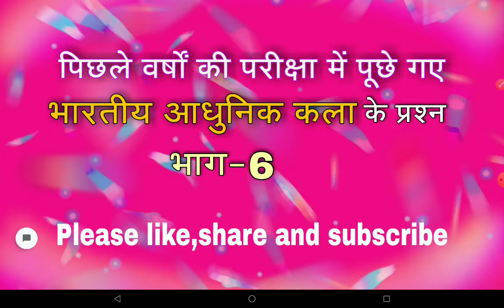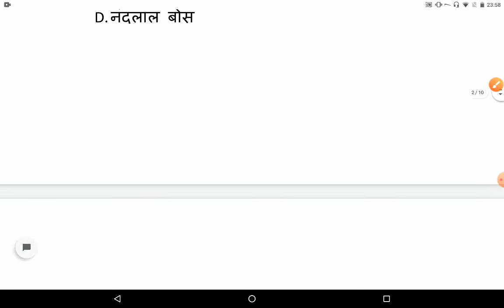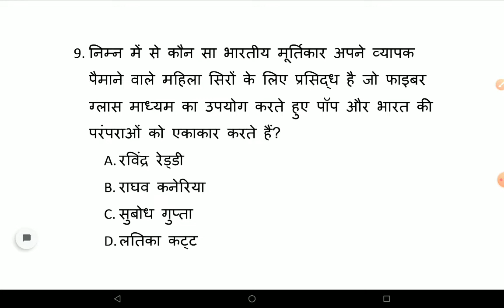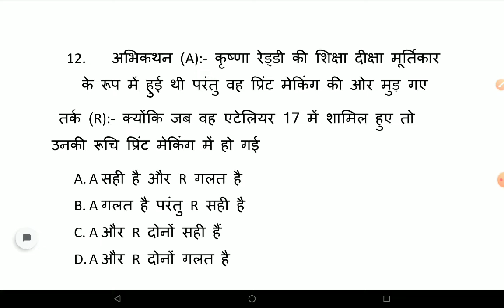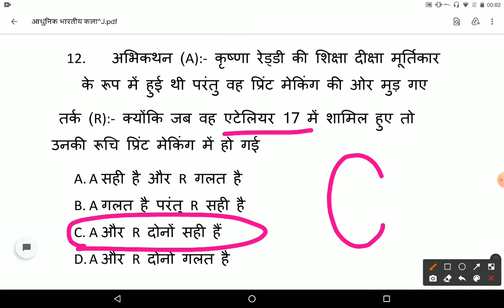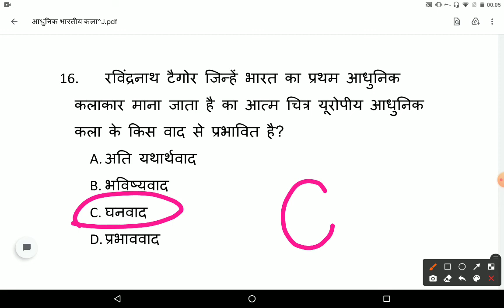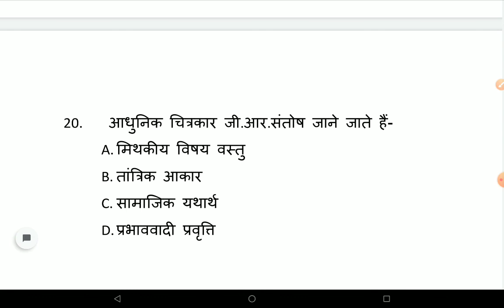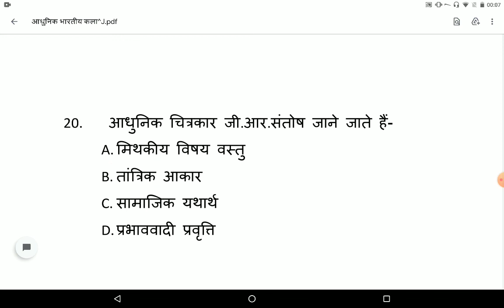आधुनिक भारतीय कला भाग - 6🎨🎨🇮🇳🇮🇳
visual_art_&_g_k_tutorial drawing_painting visual art#art_collection# famous_painting#drawing_and_painting#visual_art# famous_artist#famous _painting#

हेलो दोस्तों